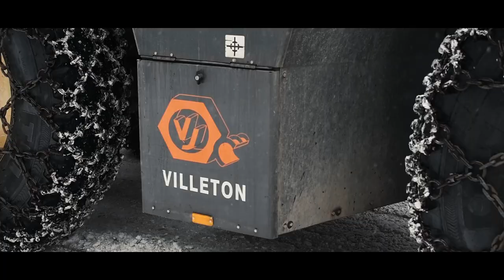🚜 CLAAS XERION 3800 : ❄ DÉNEIGEMENT - VAL THORENS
📌 MATÉRIEL VIDÉO
Nikon D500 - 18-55 VR - 70-300 DI VC USD - 35 mm f1.8 - Sigma 10-20mm
Nikon 200-500mm
Trépied Manfrotto + Rotule MV502AH
Go Pro Hero 4 Black
Dji Osmo +
Dji Mavic Pro + Filtre Polar Pro (ND8 - ND16 - ND32)
Zhyun crane 2

📌 MACHINE(S)
Claas Xérion 3800
Fraise à neige